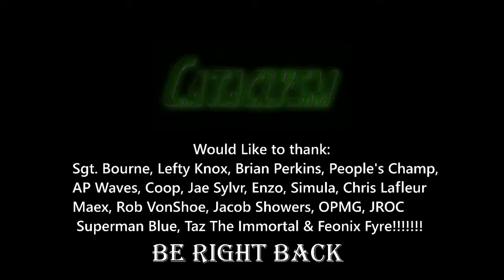Monday Night Party & Grind @ Club Cataclysm!!!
Let's Play some MCOC and have fun! Save the drama for your mama and please be respectful of each other.